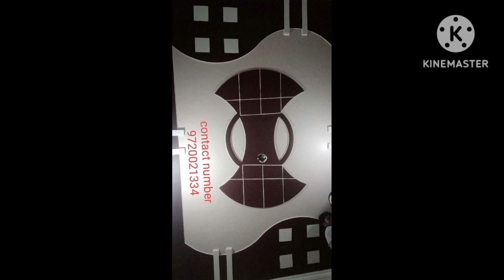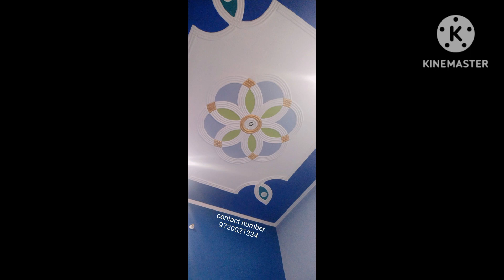pop design plus minus | pop design photo gallery simple| pop design photo room